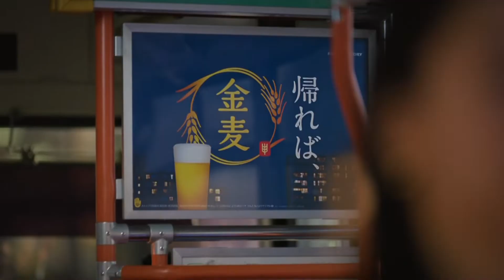SUNTORY 金麦 RICH MALT CM 「帰りのバス」篇 15秒